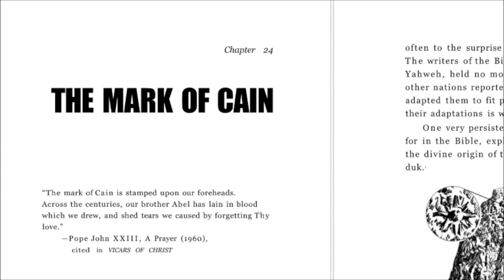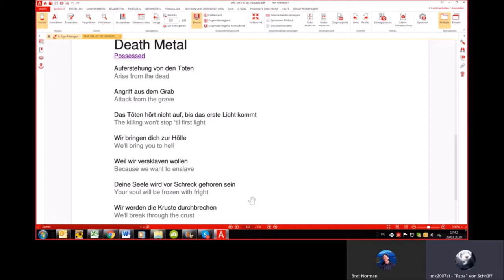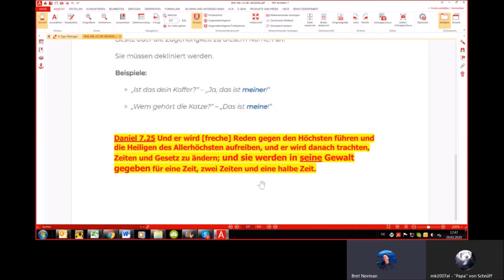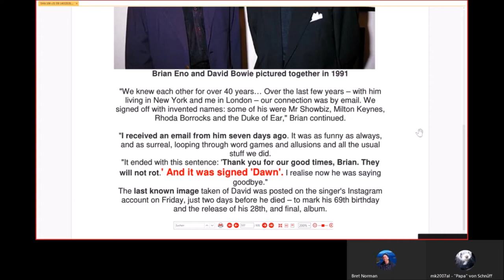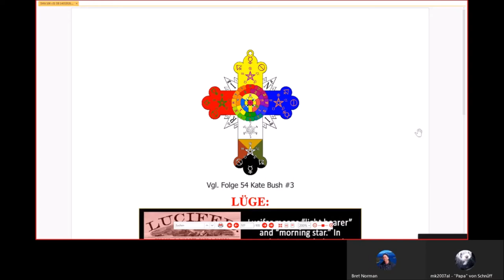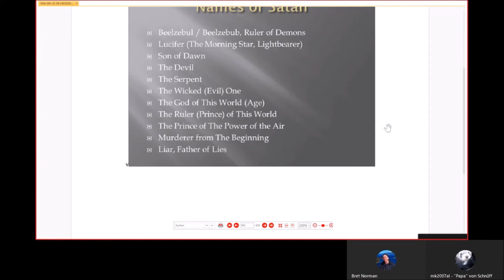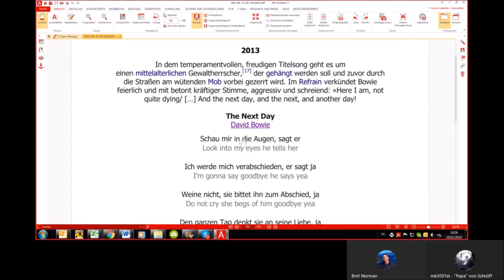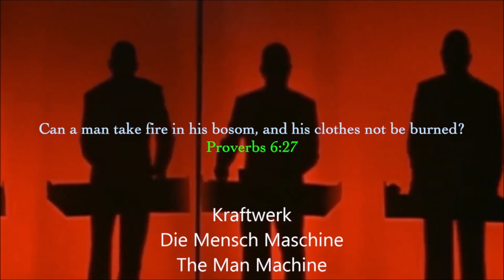Satanic Media Agenda #39 David Bowie 12 -Codeword Dawn: Twilight 30min Session, technical issues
"Rock has always been the Devil’s music...I believe rock’n’roll is dangerous. I feel we’re only heralding something even darker than ourselves." - David Bowie, 1976.

Join us into the strange world of David Bowie with topics you might never have heard anywhere !

Welcome to our new series of discussions on the Satanic Media Agenda where we are studying the corruption Art / Music / Media plays on our conscience to sway us away from our Bible. Special thanks to Michael for putting together these discussions in the German language and taking the time to discuss them in English. Looking forward to bringing more salt and light to expose the hidden dark, wicked devices that seem to creep up on us unaware.